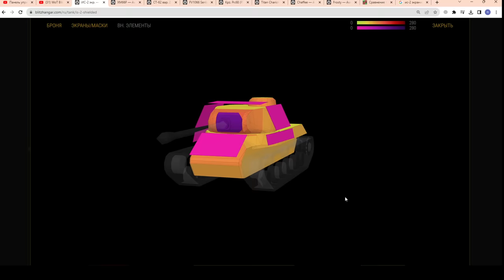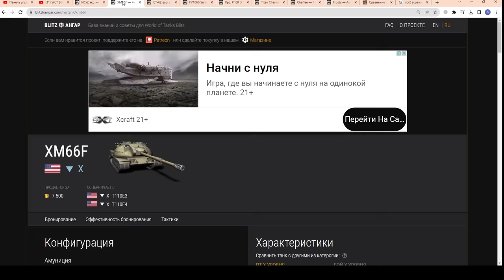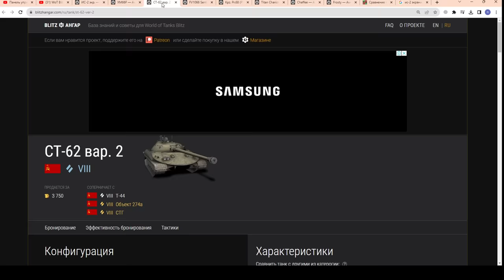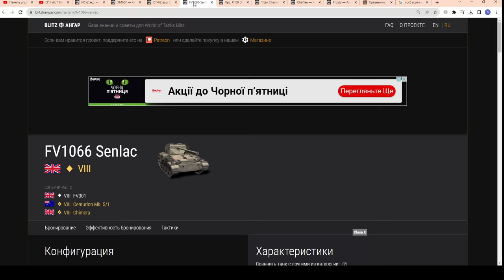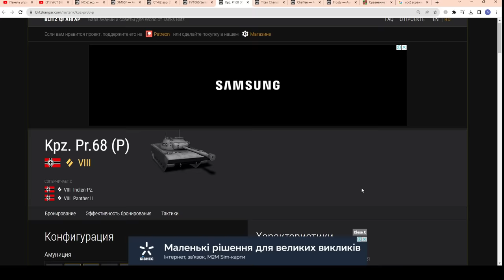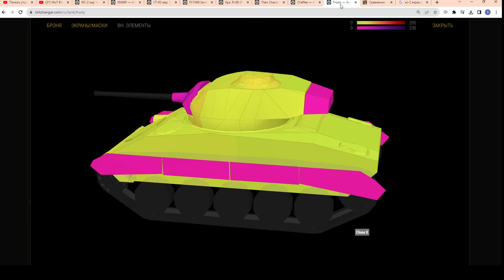УЗНАЙ ПЕРВЫМ!!! СКОРО! Новые танки, ИВЕНТЫ, Рулетка, НОВЫЙ ГОД в wot Blitz 2023 | WOT-GSN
ВСЁ ПРО "Скоро в игре":
Новые танки - XM66F, СТ-62 вар. 2, FV1066 Senlac, Kpz. Pr.68 (P), Titan Charioteer.
Новогодние Ивенты, Рулетка на СТ Cobra и прочее.

ПОДДЕРЖИ АВТОРА!
4. Отправить подарок (Евро сервер) в игре на Ник - "__GSN__"